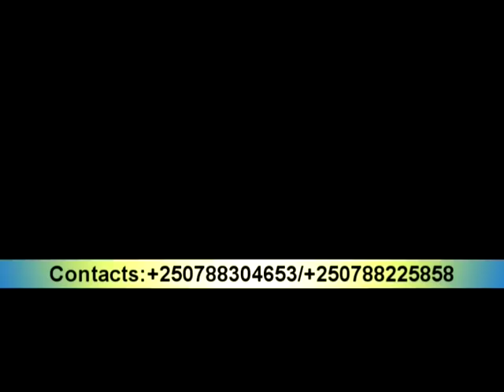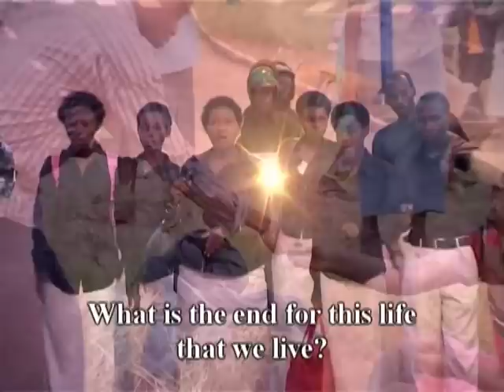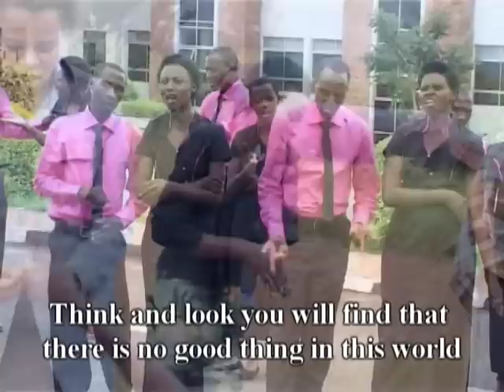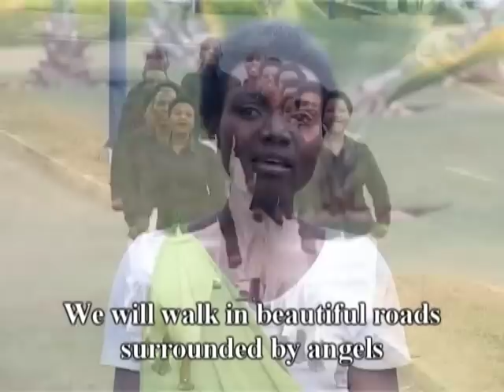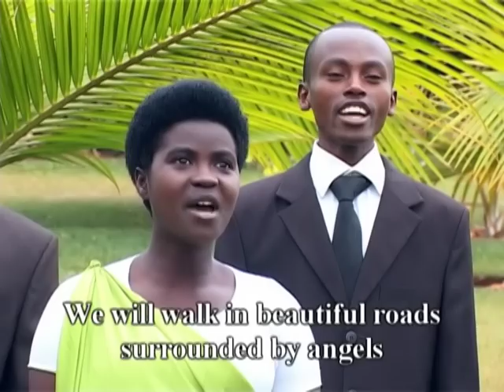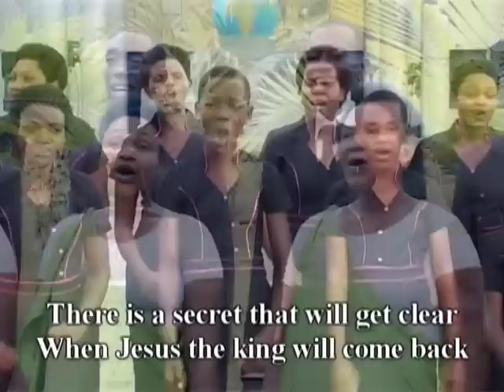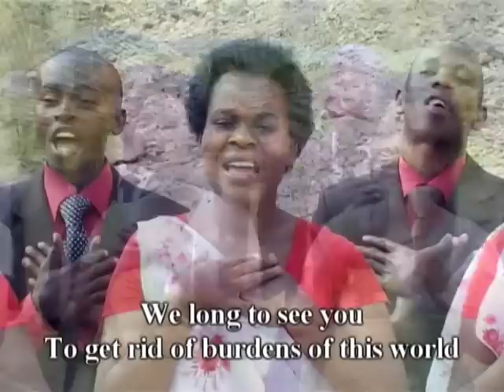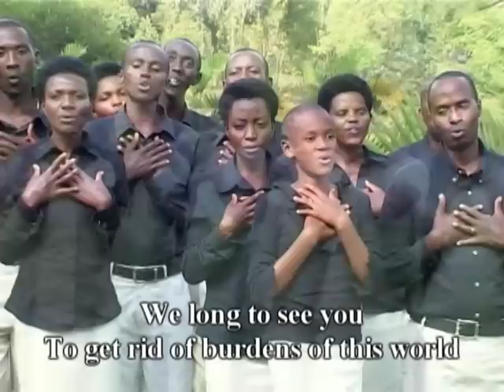🎸Indirimbo za Korari -Part 2 ||Everlasting Hope Choir🎧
KIMISIGARA SDA -RWANDA
DVD 1

Skype:live:1125b394e53c830d